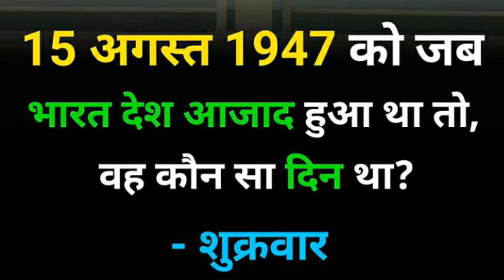किस जगह लडकिया अपना पूरा दिन बिता सकती है || Interesting Gk Quiz in hindi 2020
किस जगह लडकिया अपना पूरा दिन बिता सकती है || xxl freshman 2020 | | Interesting Gk Quiz in hindi 2020

Video send me your friends and family

Thinks you all family members